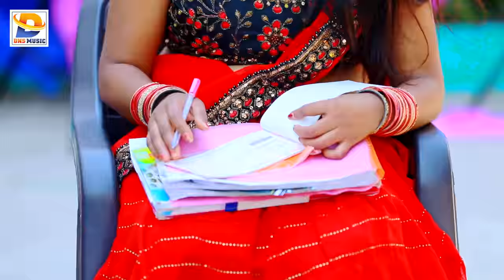जब जब मन करतौ कोरवा में धरत रहबौ | Saurabh Sugam Yadav | Jab Jab Man Karto | Maghi Hit Song 2022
►Title :- जब जब मन करतौ कोरवा में धरत रहबौ
►Song :- Jab Jab Man Karto Korwa Me Dharat Rahbo
►Singer :- Saurabh Sugam Yadav
►Lyrics :- Sudama Jee
►Recordist :- Anupam Bedardi
►Producer :- Neeraj Yadav
►Label / Company :- DNS Music Maghi

►Digital Head :- Sandeep Roy
►Digital Manager :-
►Digital Partner:- Tunic Digital ( 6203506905 )